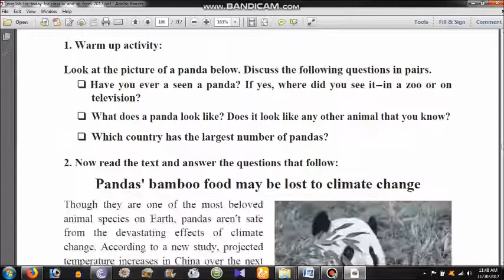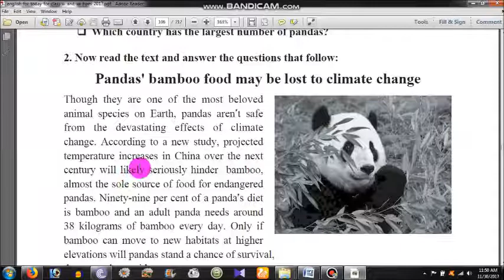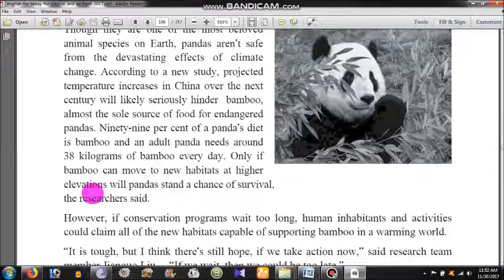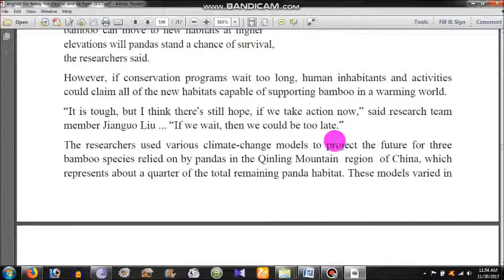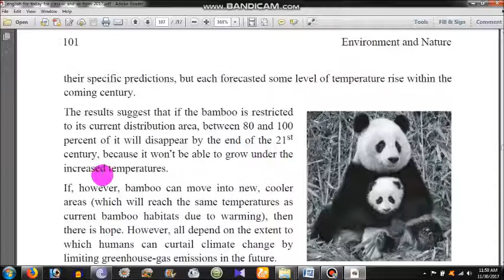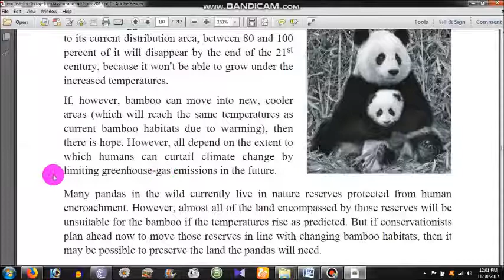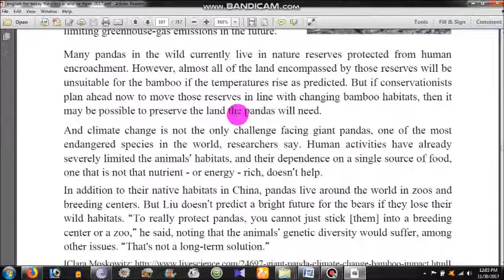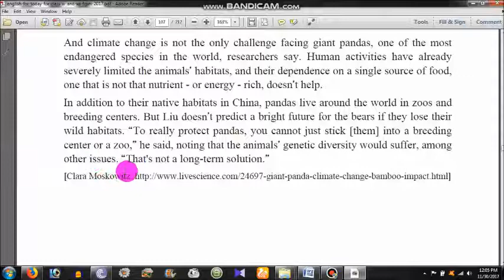HSC English 1st Paper Textbook (Unit 8; lesson 3)The Giant Panda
An attempt to teach and learn English.
HSC Textbook (Unit 8; lesson 3)The Giant Panda. For HSC Text (Unit-6; Lesson-1):

HSC Text